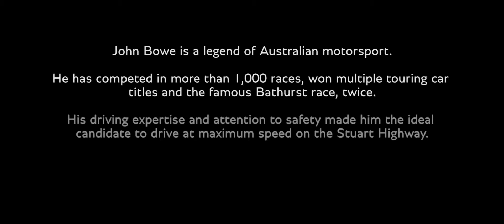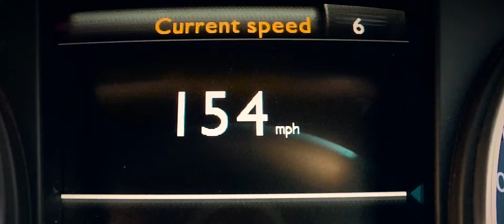Bentley Continental GT 331kph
The 16MY Bentley Continental GT Speed has been taken to its top speed of 331 km/h by Australian racing legend, John Bowe, on the derestricted Stuart Highway** deep in the Northern territory.

The 467kW, 820 Nm W12-powered GT Speed Grand Tourer reached Vmax in just 76 seconds, covering a distance of 9.4 kilometres in the process. At top speed, the 6.0-litre twin-turbo Grand Tourer was covering a staggering 92 metres (or one football pitch) per second.

John Bowe said: “This isn’t a modified racecar; it’s a luxurious grand touring road car fresh off the production line. It took us a little over a minute to go from a standstill to 206 mph. That’s extraordinary. Even when you break through the 320kph barrier, the GT Speed just keeps accelerating.”